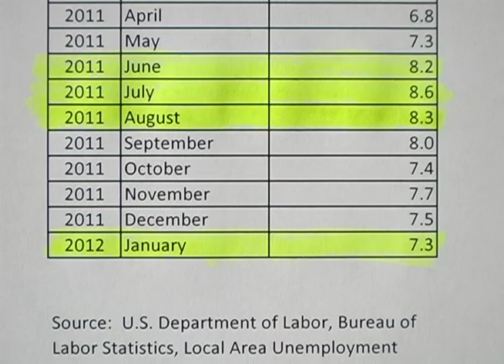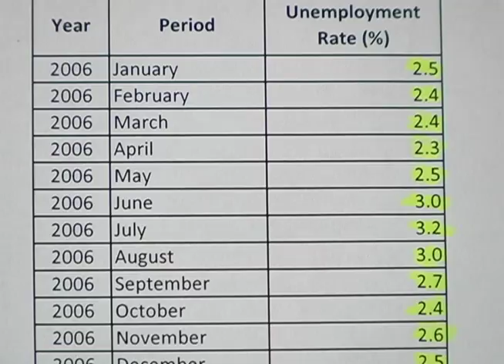Alachua County Unemployment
Reporter Luba Solonenko. Investigative Reporting class, Spring 2012 Semester. University of Florida, College of Journalism & Communications.